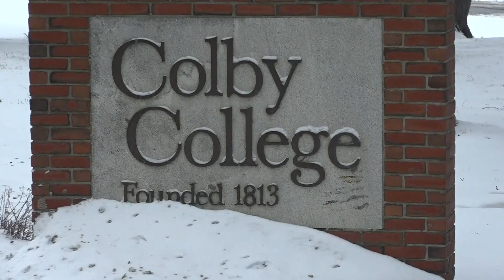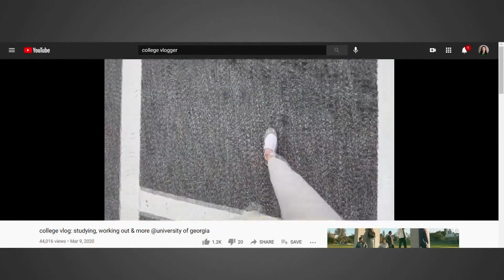Applying to college during a pandemic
Many high schoolers experience applying for colleges during a pandemic is quite different this year.